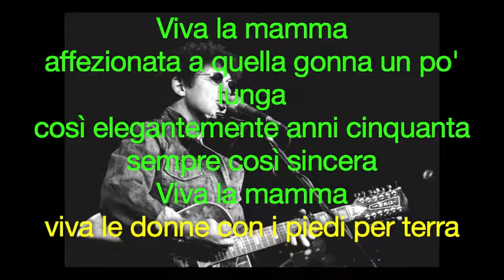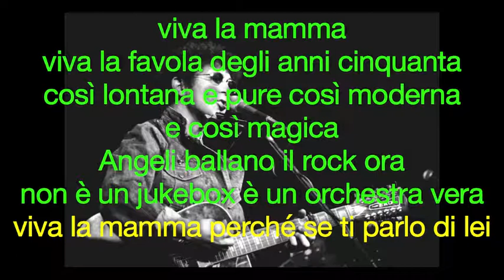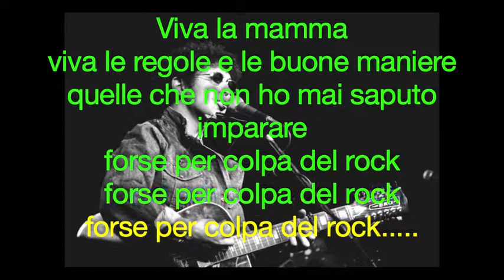viva la mamma (cover) Totuccio Spadola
mic yeti